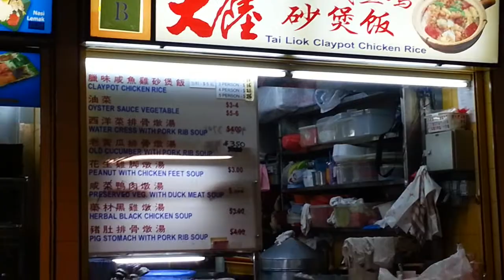Tai Liok Claypot Rice